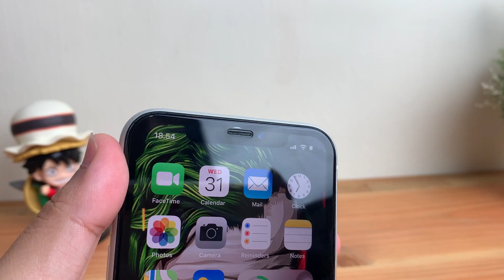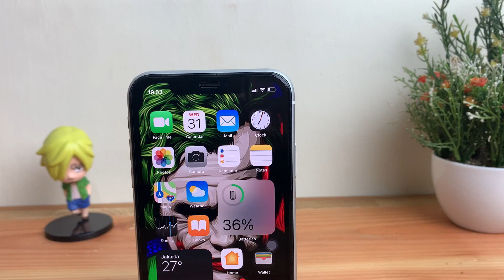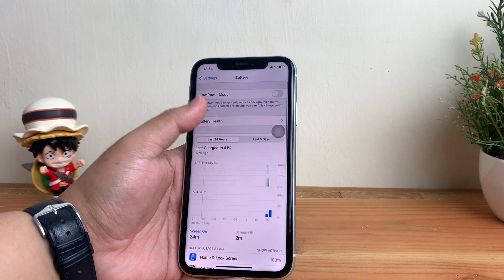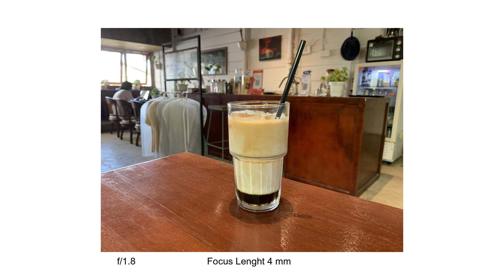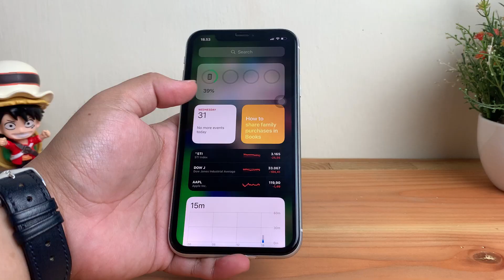PALING LAKU! TAPI MASIH MAHAL?! 4 JUTAAN?! | REVIEW IPHONE XR 2021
RASANYA PAKE IPHONE XR DI 2021 | REVIEW IPHONE XR

▼HARGA▼
Harga unit batangan Rp 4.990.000

▼TIME STAMP▼
0:09 Intro
0:25 Desain
0:37 Ukuran
0:57 Performa
1:40 Chipset
2:01 Baterai
2:31 iOS
2:50 Kamera
3:28 Varian Warna
3:45 Harga
4:07 Layar
4:32 Kesimpulan
4:56 Outro